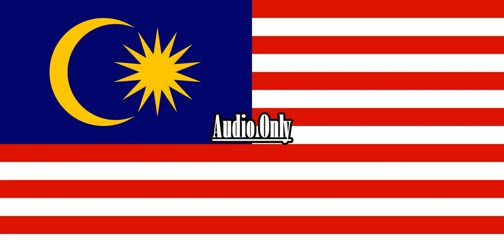Mickey Mouse Clubhouse Donald's Clubhouse Main Theme {Malay}